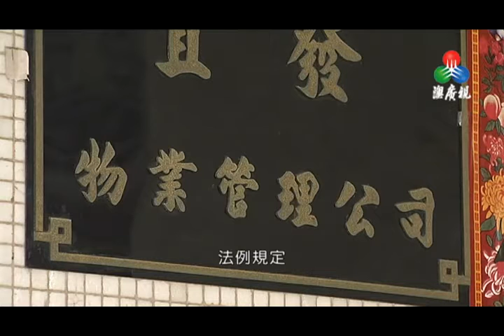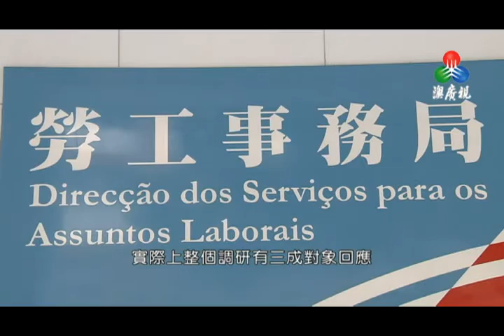最低工資情況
社會協調常設委員會昨日舉行執委會會議，勞工局向勞資雙方報告了“一行業兩工種”最低工資實施情況。勞工局長黃志雄指，最低工資實施逾一年，當局正依法進行階段性檢討。透過問卷調查、勞資監察發現多數僱主守法，暫未有僱主因不依法支付僱員最低工資被罰。四月底再收勞資意見，研究後納入最低工資檢討報告。